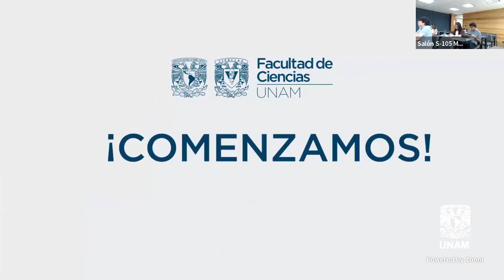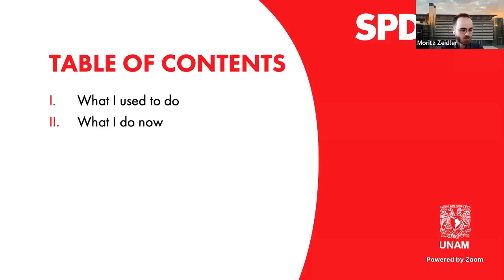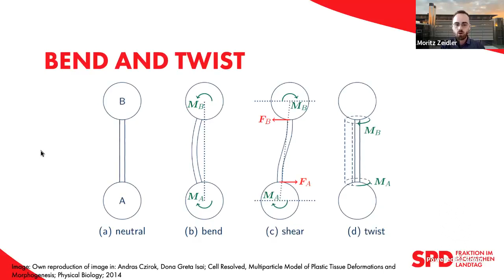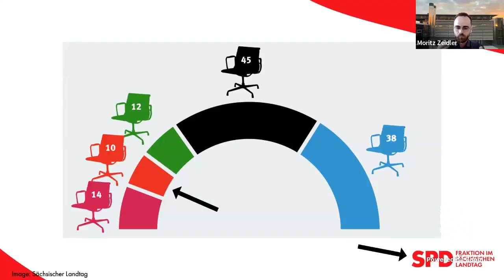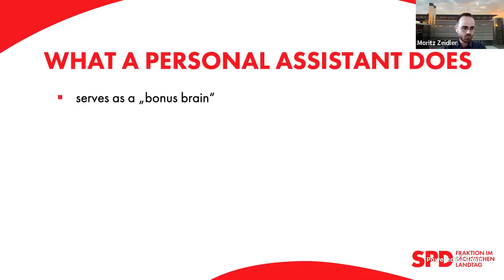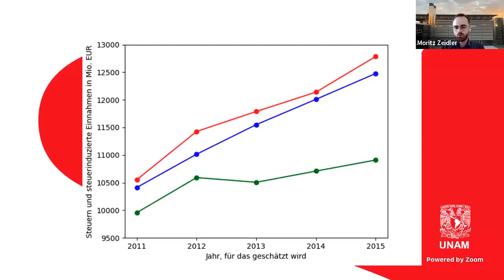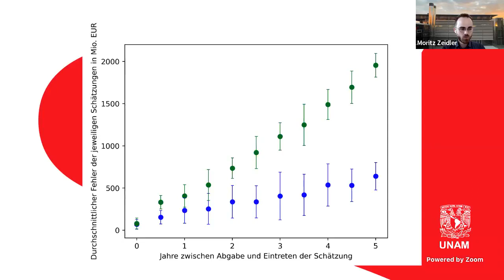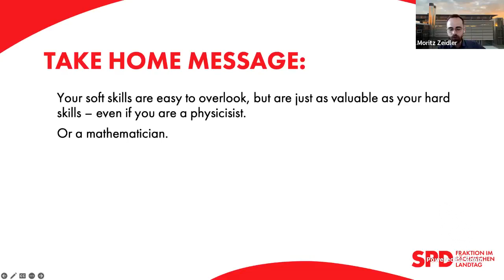Why politics needs more physicists (and applied mathematicians are fine, too)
MSc. Moritz Zeidler
Sozialdemokratische Partei Deutschlands (SPD)

Resumen:
Most pople working in politics come form a related acdemical background: politics, law, sociology, or others; similar to how most people working in physics are physicists. Whilst it remains difficult for politics majors to start working in quantum physics, the one or other staffer from physics, applied mathematics or a related field turns out to be quite useful on the team of any politician. About the speaker: after having studied in Potsdam, Tel Aviv, and Dresden, and graduating with an MSc in physics with a focus on mathematical biology, Moritz Zeidler now works as personal advisor to the chairman of the Social Democratic Faction in the parliament of the German state of Saxony.

Conferencia dictada el jueves 25 de mayo de 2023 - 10:00 hrs., CDMX (GMT-6) Modalidad híbrida: Presencial en el Salón de seminarios S-105 del Departamento de Matemáticas y transmitida por FB Live @matefcienciasunam @remimsmm

Organizan
María Lourdes Velasco Arregui, Jesús López Estrada
Sergio López Ortega, Claudia O. López, Josué M. Nava Sedeño,
Guilmer González Flores

COORDINADOR DE LA CARRERA:
Marco A. Herrera Valdez